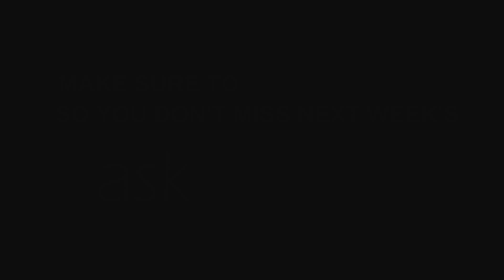AskAleigha Advice Series Launch (Your Plus Size Questions Answered!)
GET YOUR QUESTION ANSWERED + FEATURED!

Do you have a fashion | beauty | career | style | relationship | PlusSize question? AskAleigha! There is NO question too difficult! Get your pressing questions answered!

**All questions submitted have the chance to be featured on a future epsiode of AskAleigha, future column post in Skorch Magazine, on Aleigha's Blog - MyFashionistaStyle.com, or Aleigha's YouTube Channels (YouTube.com/FashionistaAleigha + YouTube.com/MFSlive)! **

{♥} Submit your questions three ways: {♥}

{♥} (1) Post your question on your favorite social media channel + add the hashtag

{♥} (2) Visit Aleigha's Questions-Only Site to Submit (even anonymously!)

{♥} (3) Post a question on any AskAleigha YouTube Video (in the comments section)!

{ Contact Aleigha }